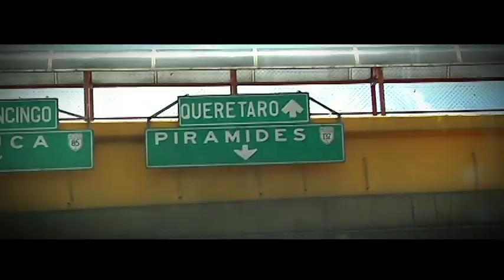MARTA MILLAN JUEGO DE PELOTA